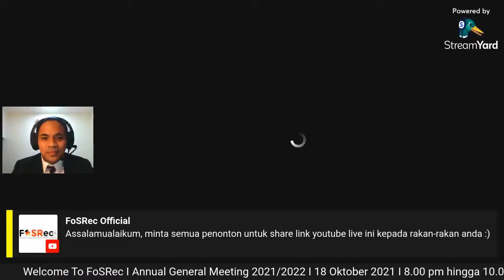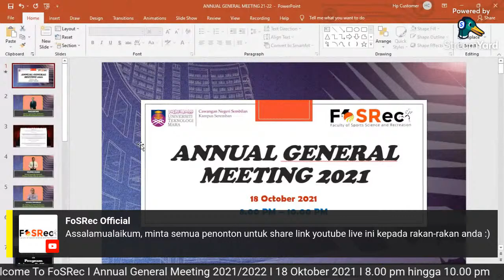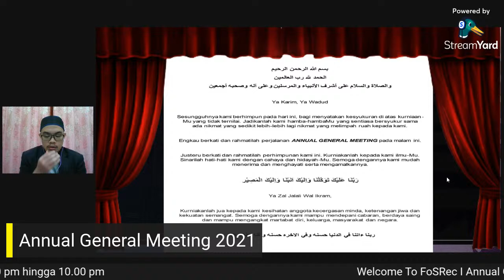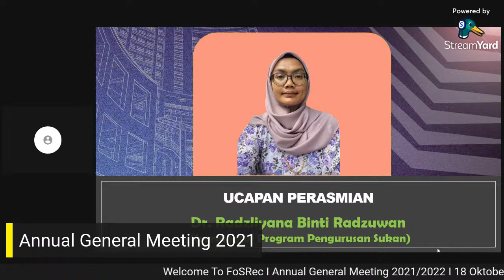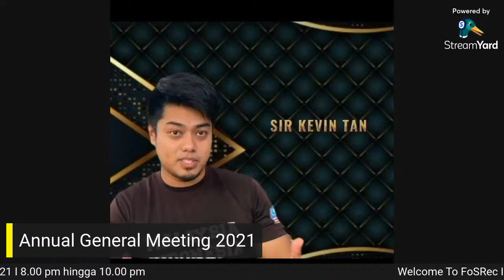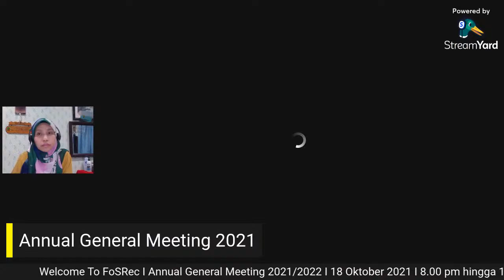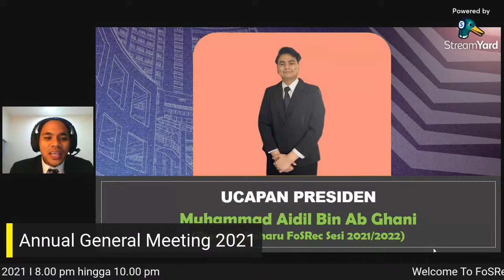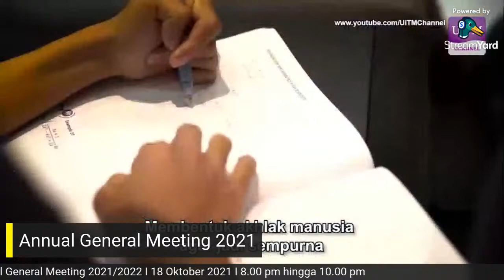Annual General Meeting 2021 | FoSRec